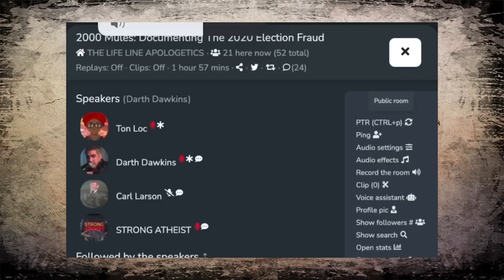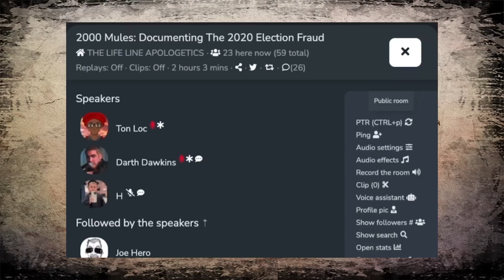Darth Dawkins gives a community college lecture on “Thermodynamics”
📣Special Thanks To paid members📣

Adam Gillespie
Chimpanzee that
Ben Grosser

Saxy Calzone - Top Fan🔝

Clubhouse name Daz CHD